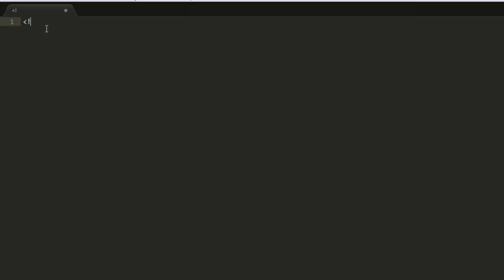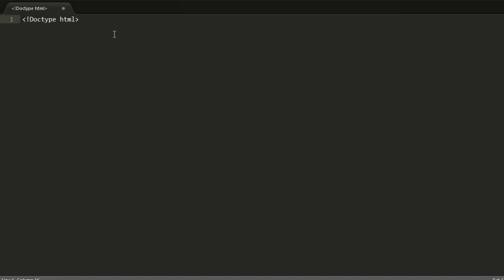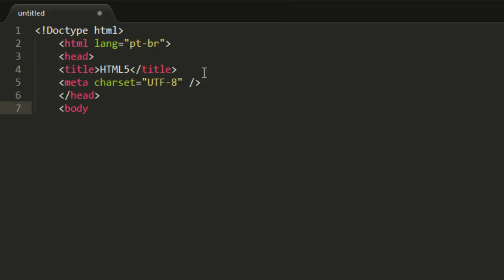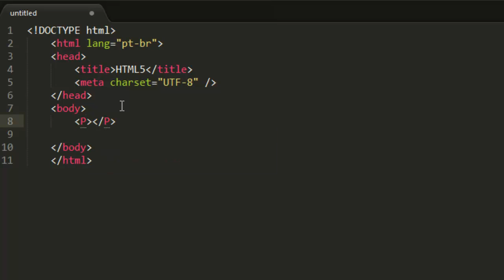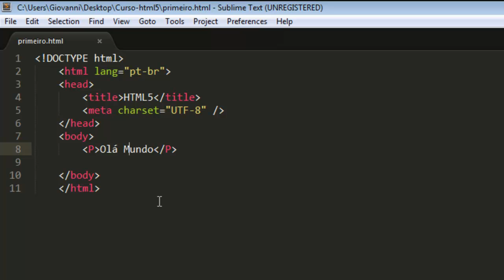Curso HTML5 - Introdução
O cursos de HTML5  visam apresentar as novidades que veem sendo discutidas no  HTML5 e ensinar técnicas em geral da Linguagem.

O Curso aborda Tags, Elementos e atributos de HTML em geral, no final desse o curso a aluno tem conhecimentos suficientes para criar uma Página em html5 completa.